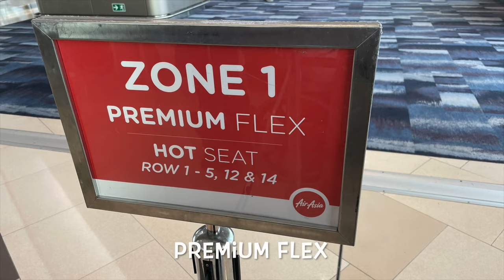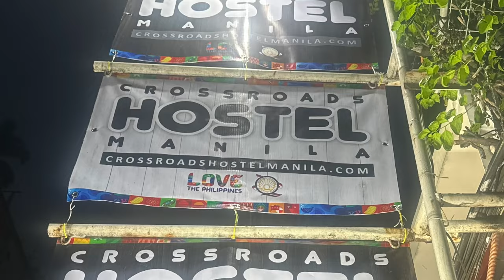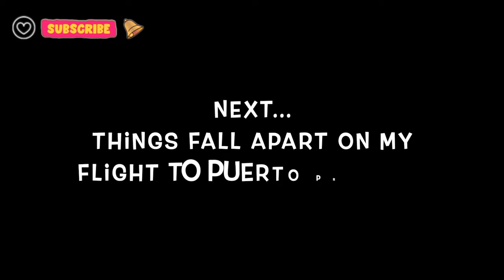Flying to the Philippines: Crossroads Hostel Manila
Touching Down in Philippines: Unwinding at Crossroads Hostel Manila.
Wow I was definitely not prepared for the traffic in Manila!!! it almost took me as long toget to my hostel from the airport as it did to fly from Hong Kong to Manila!
My hostel was great and the staff were super friendly. My first impressions were good although I did feel a little like a rabbit in headlights!

Audible Books